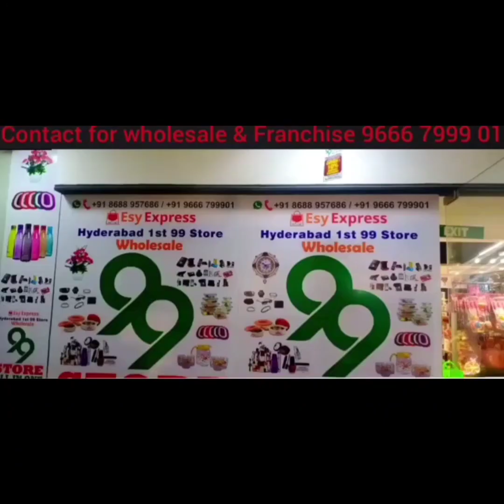BAKERY WORKER WON 50,000RUPEES IN ESY EXPRESS 99 STORE LUCKY DRAW